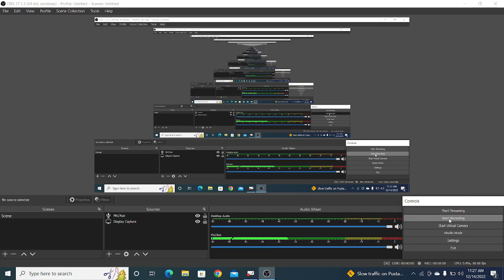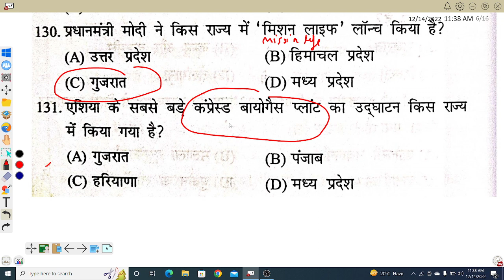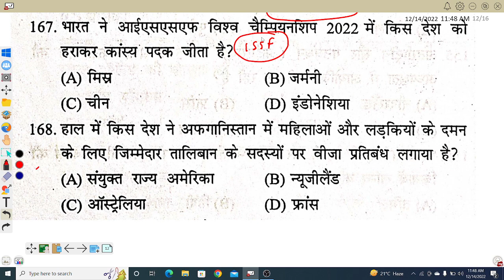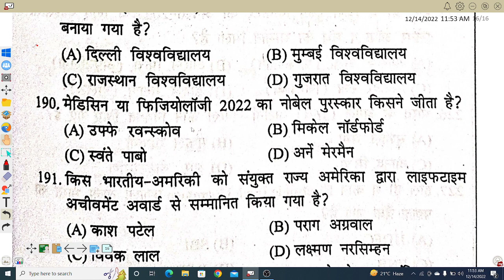jssc cgl ,central current affairs speedy book PART -2 ||12-15 QUESTIONS MAY ASKED